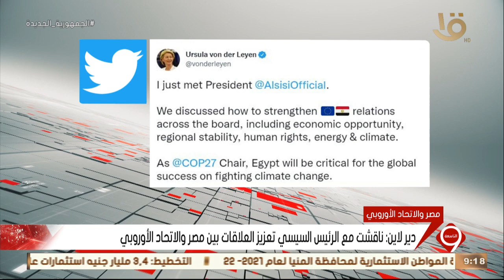نشرة التاسعة| دير لاين: ناقشت مع الرئيس السيسي تعزيز العلاقات بين مصر والاتحاد الأوروبي